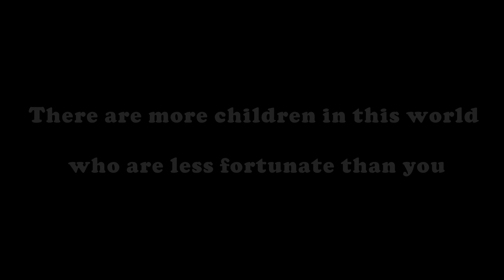There are more children in this world who are less fortunate than you.(Love children)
This story about be care for children
There are more children in this world who are less fortunate than you.(Love children, don't let their hearts hurt).